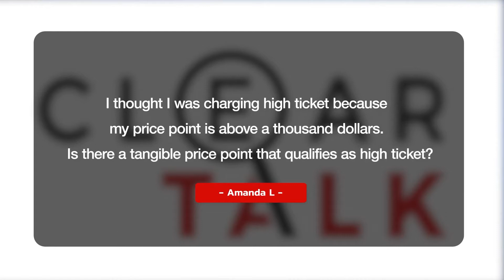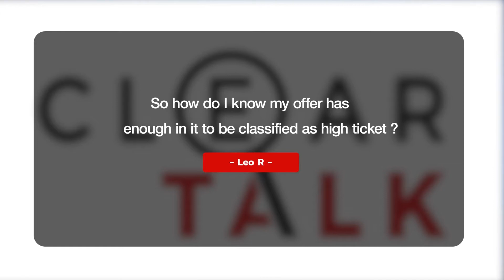Why High Ticket Is The Fastest Way To Hit $100K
If you’ve wondered what High Ticket selling is and how you can incorporate it into your coaching business, you’ll want to check out this training.

In it I share with you the sweet spot of what you should price your coaching program at and how this price point helps me and my students hit 6-figure months.

**JOIN OUR FACEBOOK GROUP AND SCALE YOUR COACHING BIZ TO $100K/MONTHS IN 90 DAYS:**
HighTicketCoachingCommunity.com

** LEARN MORE ABOUT OUR PAID PROGRAMS At HIGHTICKETCOACHING.COM **
HighTicketCoaching.com

***LISTEN TO THE CLEARTALK PODCAST***

**PS: JOIN OUR FACEBOOK GROUP: **
HighTicketCoachingCommunity.com